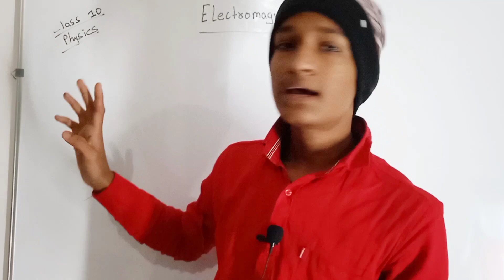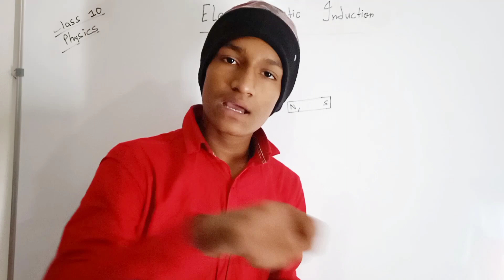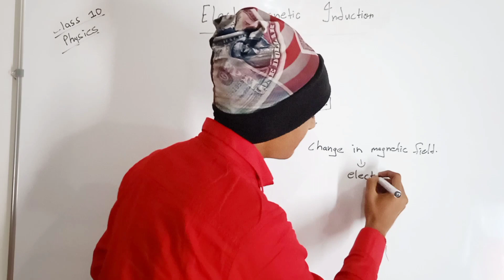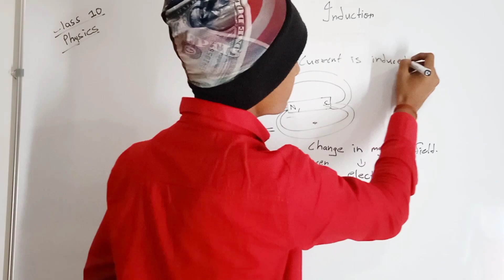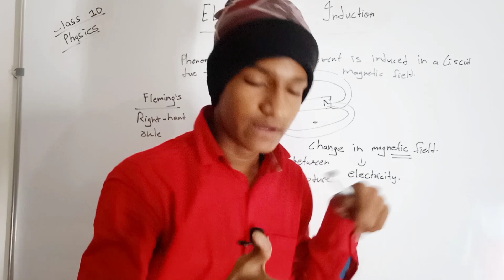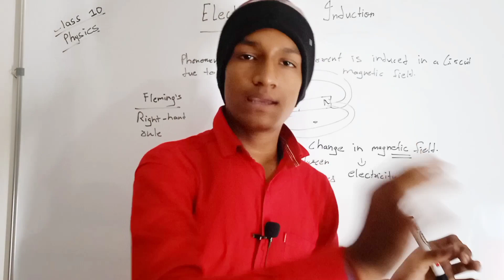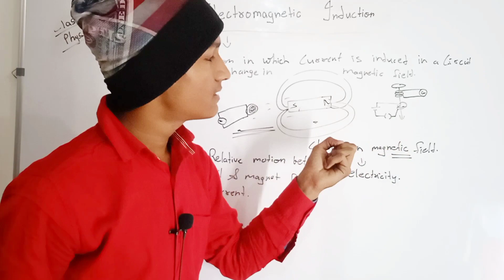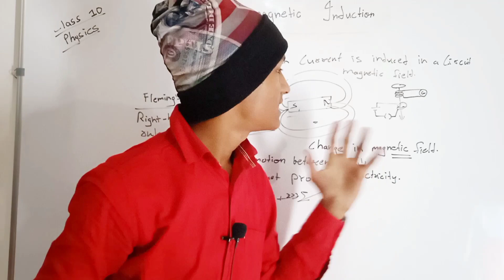Electromagnetic Induction | Class 10 Physics | Magnetic Effects of Electricity | NCERT Class 10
In this video I have discussed about Electromagnetic Induction of Class 10 Physics from Chapter Magnetic Effects of Electricity of NCERT Class 10
It discusses how we can create Electric current without Battery